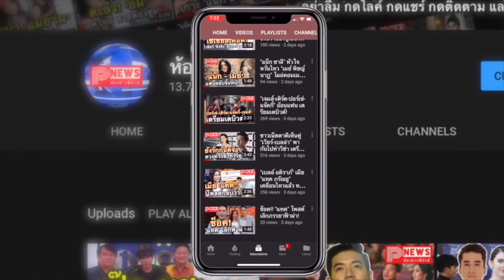ห้องข่าวพีนิวส์ | "โรเบิร์ต แพททินสัน" ติดเชื้อโควิด-19 ระหว่างถ่ายหนัง The Batman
Covid-19